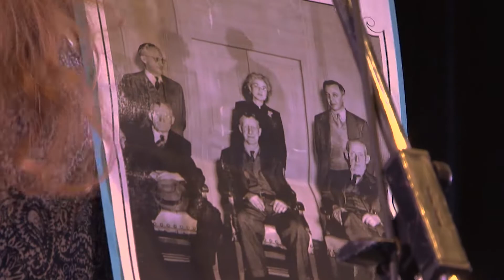"King John and the Bishop"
The American Folklife Center at the Library of Congress challenged musical artists to interpret material from its unparalleled archive of ethnographic recordings of traditional folk music. Artists were asked to put their own spin on these archival treasures, and to perform them at a special showcase during the Folk Alliance International conference in Montreal, Canada in 2019. The showcase was recorded for this webcast. This video features 16-year-old Pittsburgh, Pennsylvania-based singer Nora Rodes performing the song "King John and the Bishop" from a recording of Vermont traditional singer Elmer George made in the Coolidge Auditorium at the Library of Congress in 1948. From the collection New England Balladry: A Lecture by Mrs. Helen Hartness Flanders, AFC 1948/001.